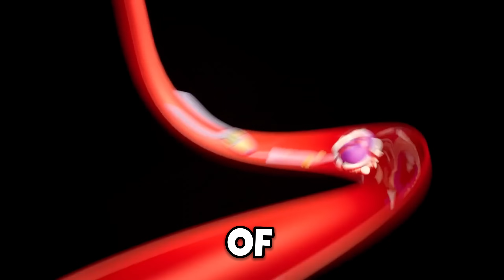EPISODE 2 TRAILER LEAKED - The Amazing Digital Circus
I really worked hard on this video :)

Review content is created on this YouTube channel "Secret Circus", we have a whole team and we create original content, we try to create new videos so that the viewers who come to our channel stay on it for as long as possible, we respect all the authors and everyone *youtube* platform moderators.